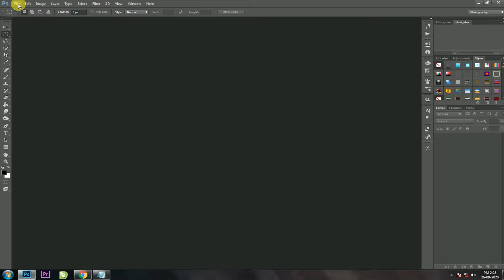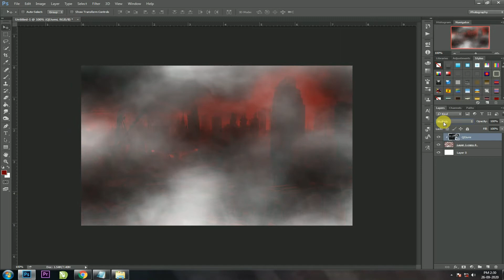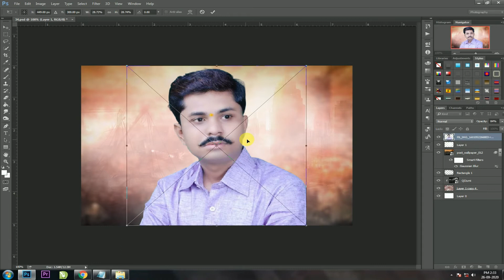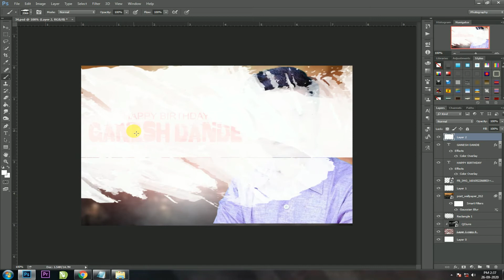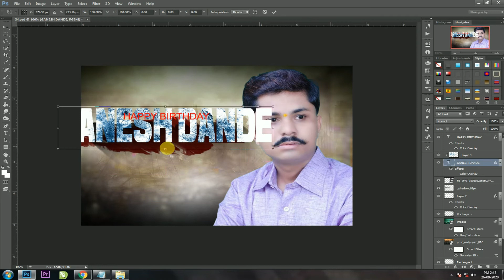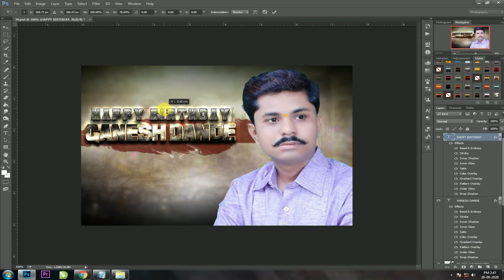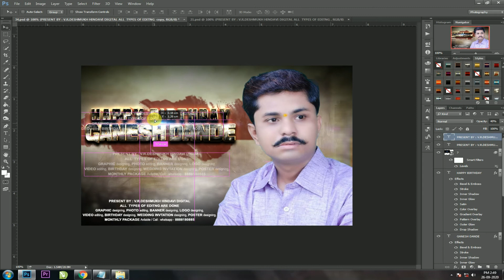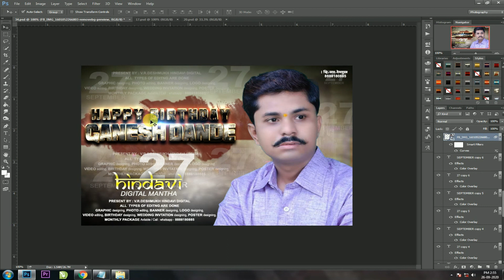Make A Birthday Banner Design in Photosop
Cover Topic:-
1. make a birthday banner
2. make a birthday banner in photoshop
3. make a birthday banner
4. make a happy birthday banner
5. make a marathi birthday banner in photoshop
6. how to create birthday banner in marathi

Thanks for all your comments on my channel or my videos,